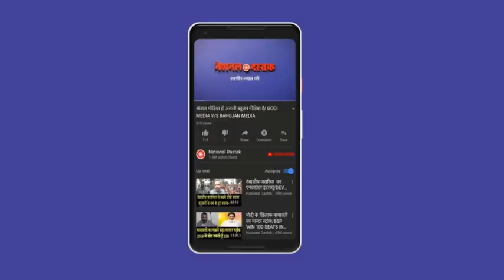महिला नेता और प्रोफेसर का यह वीडियो देख मोदी के रोंगटे खड़े हो जाएंगे!/PROTEST AGAINST ON MODI